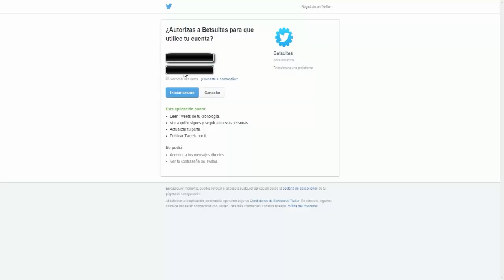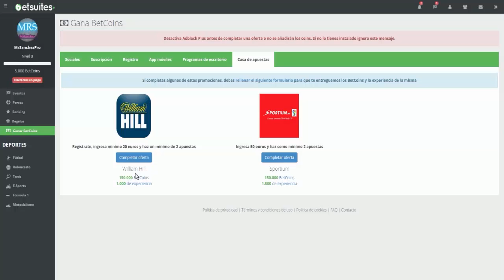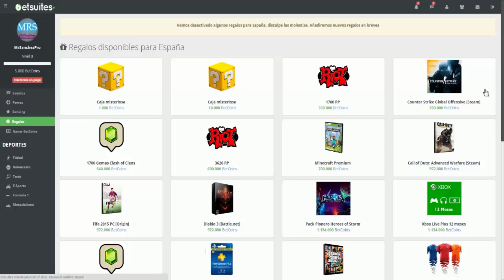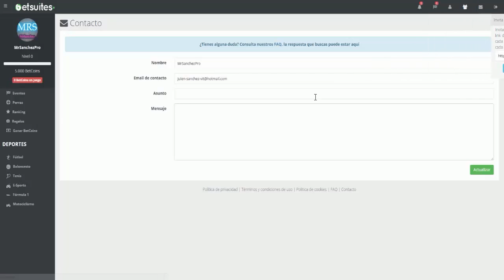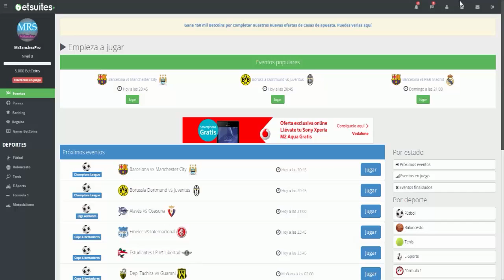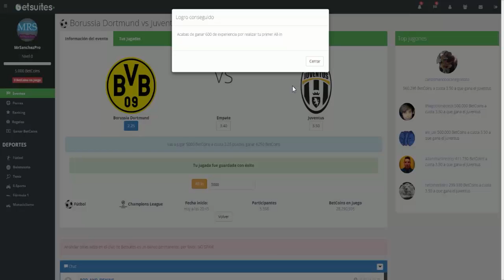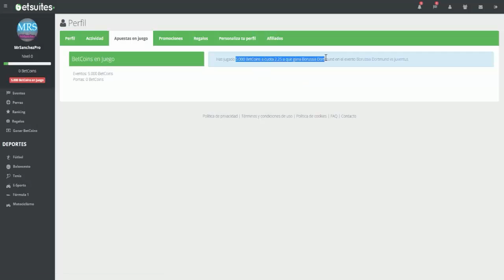GANAR PREMIOS APOSTANDO GRATIS (BETSUITES)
Hoy os traigo un vídeo algo diferente a lo que os suelo traer habitualmente. Os traigo una pequeña review de la pagina de apuestas gratuitas Betsuites. Una página a través de la que podéis conseguir fantásticos premios de manera gratuita.

Como comneto en el vídeo os dejo el link de la página, en el que desde este link nos darán un extra de monedas atanto para mi como para vosotros: